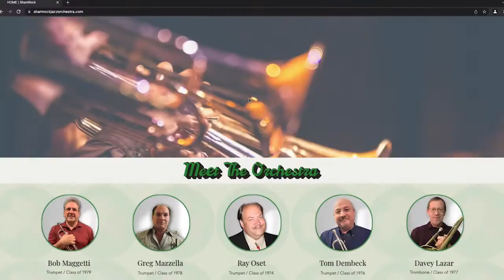SJO player spotlight - Dave Sell talks to Davey Lazar, Trombone